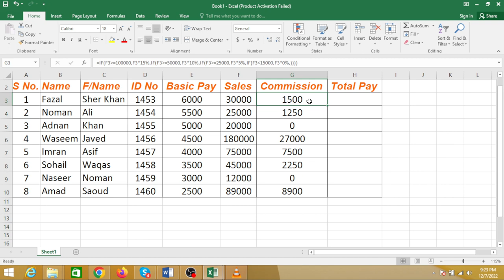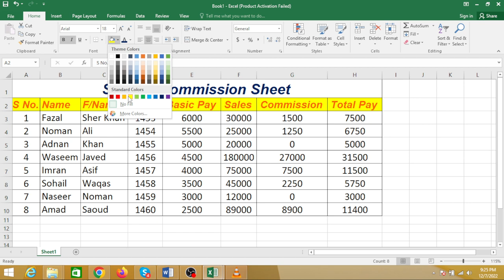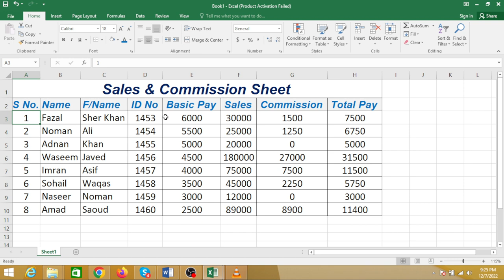how to make sale and commission sheet in excel@C-TECH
how to make sale and commission sheet in excel
commission spreadsheet template
commission tracking excel template
commission tracking spreadsheet
commission calculator excel template
google sheets commission template
free commission tracking template
commission template excel
commission tracker excel template
commission spreadsheet template excel
commission tracking spreadsheet excel
commission spreadsheet template
sales commission sheet template
sales commission spreadsheet template
real estate commission excel spreadsheet
sales commission tracker excel
excel spreadsheet for commission sales